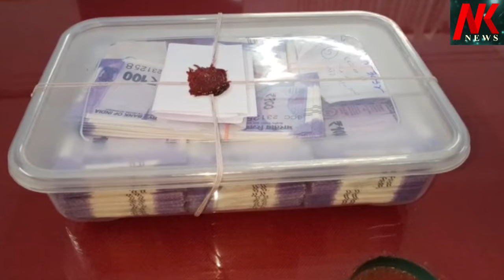જાલીનોટ સંદર્ભે ત્રણ લોકો કડાયા